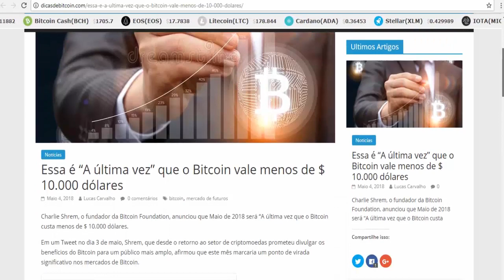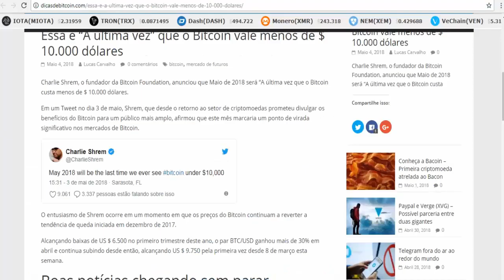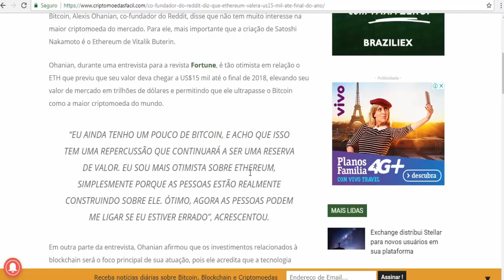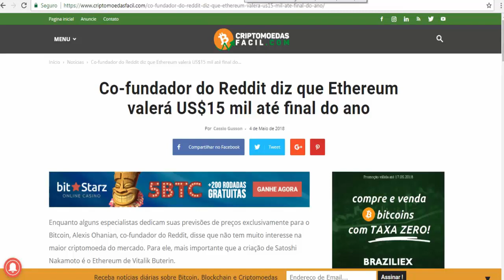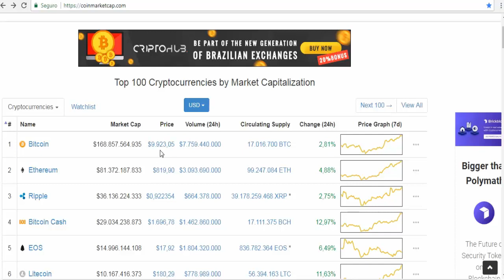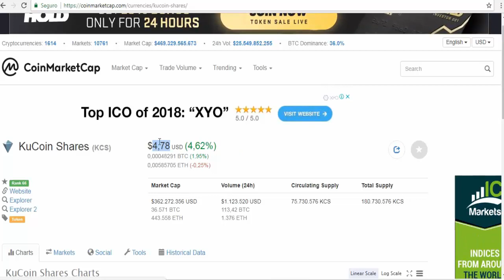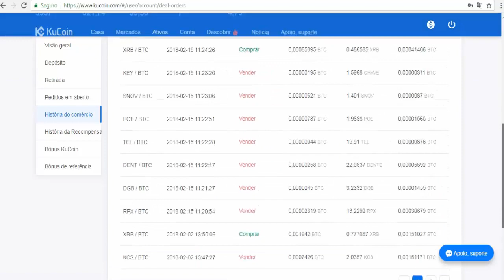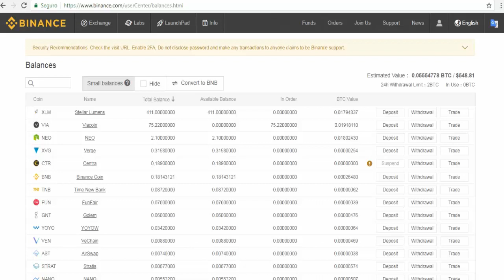Essa é “A última vez” que o Bitcoin vale menos de $ 10.000 dólares ! Tendência de alta estabelecida.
contato sonho bitcoin para consultoria : 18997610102

em breve grupo pago profissional e curso de mineração .